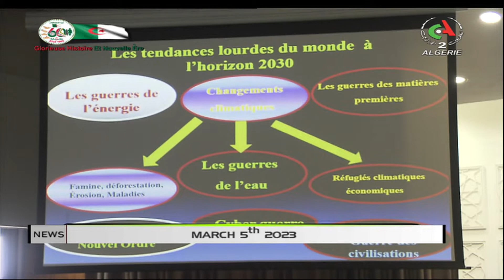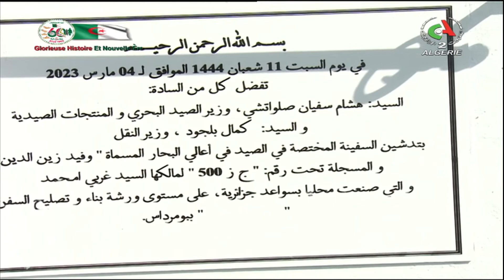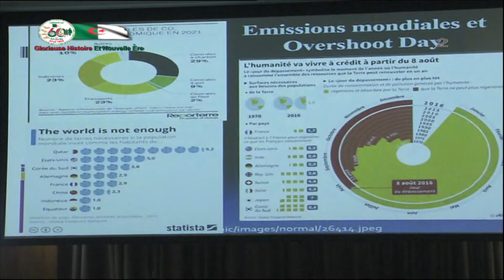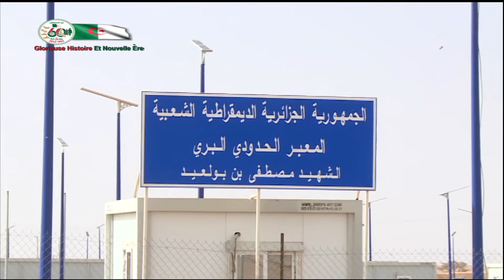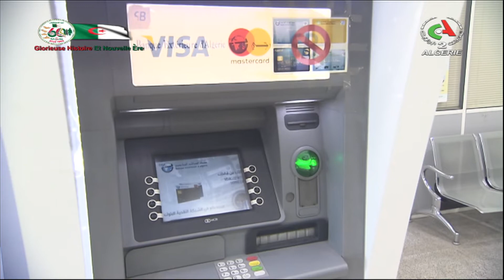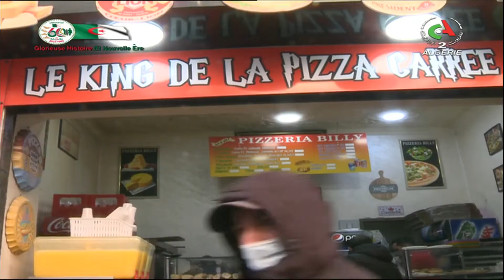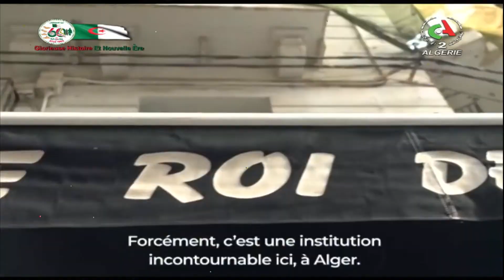English news - 05/03/2023